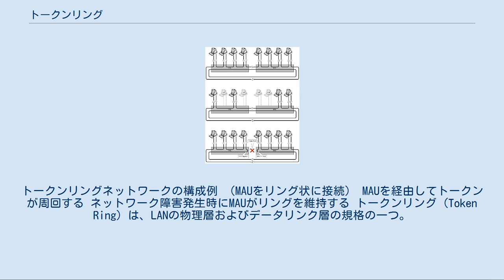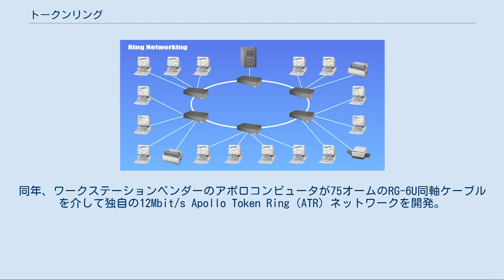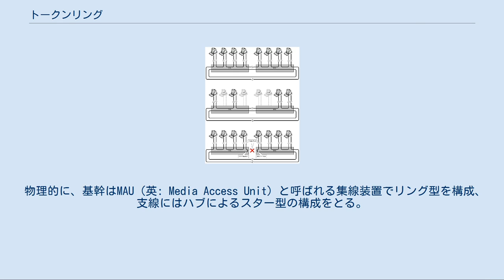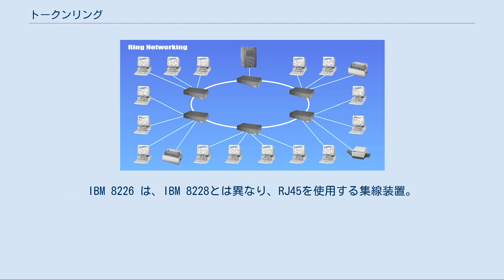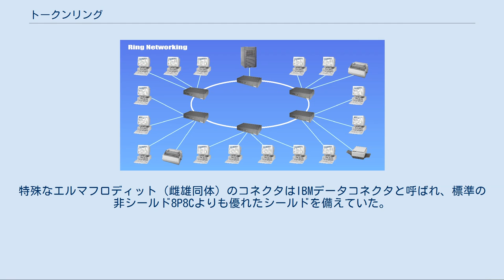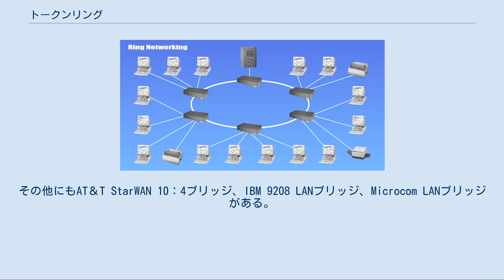トークンリング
トークンリングネットワークの構成例 （MAUをリング状に接続） MAUを経由してトークンが周回する ネットワーク障害発生時にMAUがリングを維持する トークンリング (Token Ring) は、LANの物理層およびデータリンク層の規格の一つ。
 IBMが開発したもので、IEEE 802.5で規格化されている。
 1970年代初頭には様々なローカルエリアネットワークテクノロジーが開発された。
 トークンパッシングリングトポロジーの1つであるケンブリッジリング（英: Cambridge Ring）は可能性が高く、世界中の多くのチームが独自開発に取り組んだ。
 1981年、IBMチューリッヒ研究所では、ウェルナーバックスとハンスミュラーがIBMトークンリングテクノロジーの設計開発に従事し、MITでの初期の取り組みでProteon 10Mbit/s ProNet-10トークンリングが開発された。
同年、ワークステーションベンダーのアポロコンピュータが75オームのRG-6U同軸ケーブルを介して独自の12Mbit/s Apollo Token Ring（ATR）ネットワークを開発。
その後、シールドなしのツイストペアケーブルで動作するProteon 16Mbit/sに進化させた。
 1985年10月15日、IBM独自のトークンリング製品を発売。
4Mbit/sで動作し、メインフレーム、ミッドレンジコンピュータ、IBM PCからの接続可能だった。
その後、IEEE 802.5として標準化された。
 1988年に、IEEE 802.5委員会によって、より高速な16Mbit/sのトークンリングが標準化された。
その後、トークンリング衰退の間に、100Mbit/sが標準化され販売したが普及しなかった。
 2001年に、1000Mbit/sの規格が承認されたが市販化されず、既にLANは100メガビット・イーサネットとギガビットイーサネットが多くを占めていた。
 2002年1月31日、IBMはトークンリング製品の営業活動を終了した。
 通信速度は4Mbpsおよび16Mbps。
ノードがリング状に接続されている点が特徴。
 物理的に、基幹はMAU（英: Media Access Unit）と呼ばれる集線装置でリング型を構成、支線にはハブによるスター型の構成をとる。
集線装置 IBM 8228 はIBMデータコネクタ（コネクタ独特の大型のもの）が使われており、このコネクタにはオスメスの区別がなく、同じ形の2つのコネクタを接続する点に特徴がある。
また電力不要で動作するのでコンセントのないエリアにも配置可能である。
IBM 8226 は、IBM 8228とは異なり、RJ45を使用する集線装置。
 LEDが追加され、コンセントレータまたはスプリッタとしても動作する。
但し、別途電源が必要である。
 論理的にはリング型トポロジーで構成され、そのリングをトークンと呼ばれる信号が高速で周回している（トークンパッシング)。 情報の送信権はトークンを得たノードが持つ。従って、物理的に「衝突」が発生しない。トークンと呼ばれるデータが常にリング状のネットワーク上を回っている為、データが送受信されていない時は、トークンは、ただネットワーク上を回っているだけである。データを送信するノードはまず空いているトークンを捕まえて、それをフレームに変えてデータを搭載して送り出す。ノードでは回ってくるフレームを監視していて、フレーム・ヘッダに自分宛のアドレスが記載されている場合にのみ、それを取り込む仕組みになっており、自分宛ではないデータについては、そのまま次のノードに回してしまう。情報はトークンに付加して次のノードに渡す。受信は自ノード宛ての情報だけを受信し、他ノード宛のものはトークンごと次のノードにまわす。データが壊れた場合など、どのノード宛の情報か不明のものが永久にネットワークを回り続けるのを防ぐため、ペイロードは何周かした後に破棄されるようになっている。従って、ネットワークの帯域を無駄なく使い切ることが出来る。 ネットワークの高速化のために、2つ以上のトークンを巡回させることも可能である。 通信速度（リングスピードという）の設定を誤った機器を接続すると、ネットワーク全体がダウンしてしまうという欠点があった。
 CSMA/CD方式と違ってパケットの衝突（コリジョン）が生じないため、初期の10BASEイーサネットと比べると性能や安定性の面で優れていたが、イーサネットの高速化・低価格化や...